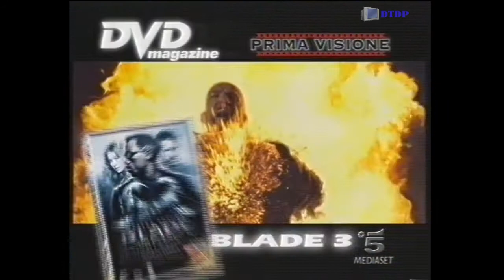Sequenza Canale 5 - Giovedì 11 Maggio 2006 [3]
Sequenza Canale 5 - Giovedì 11 Maggio 2006 [3] trasmessa nel corso del telefilm "Un Ciclone in Famiglia 2"